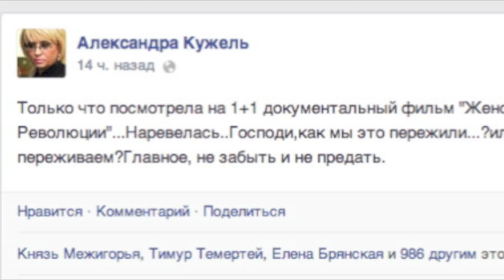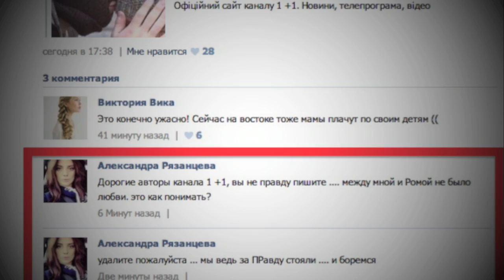1+1 - немного лжи правды не испортит?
Канал 1+1 выпустил документальный фильм "